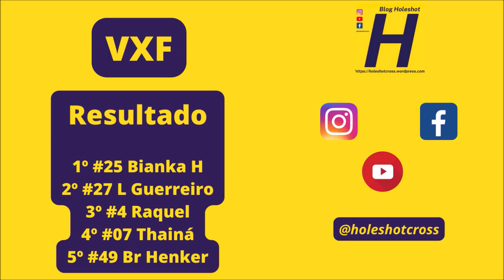Bianca Henker vence VXF em Eldorado - 2ºEtapa da Copa Conesul 2023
Corrida realizada em Eldorado (MS) no dia 12 de março de 2023

Gate:
Gate

#07 Thainá #4 Raquel #12 L Vieira #25 Bianca H #26 L Pereira #27 L Guerreiro #49 Br Henker #186 Letícia #996 Ivanilda